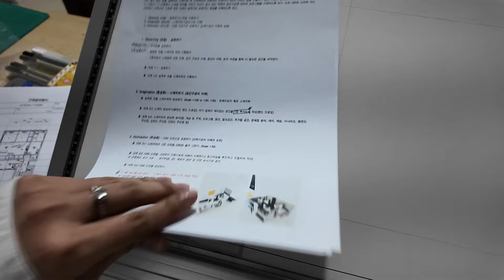정말 너무나 아무 것도 하기 싫다 무기력과 현타가 동시에 찾아왔다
🧡💛내가 궁금해? 나의 모험기, 책 [아이엠] 에서 만나💛🧡
교보문고